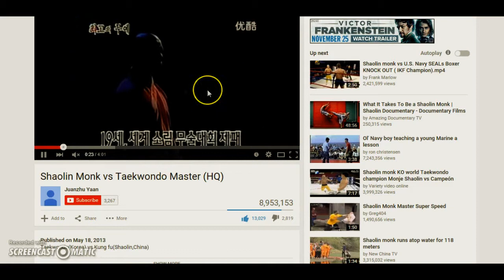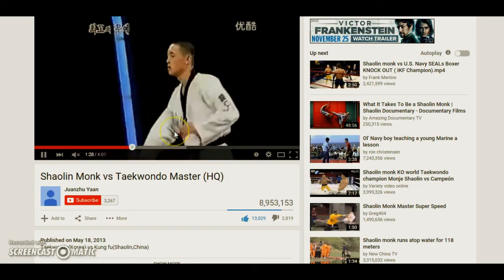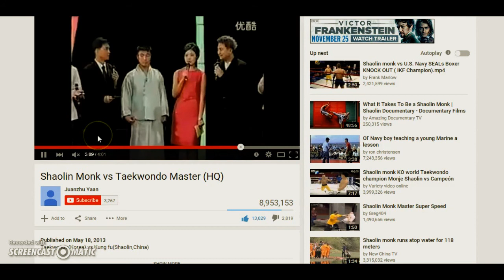Chi Observation In People (Qi) Energetic Reading